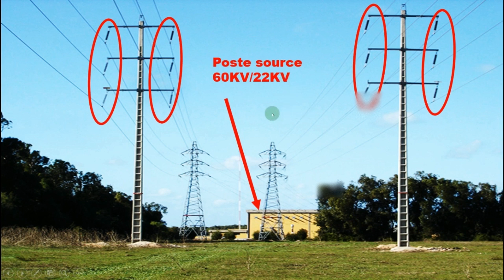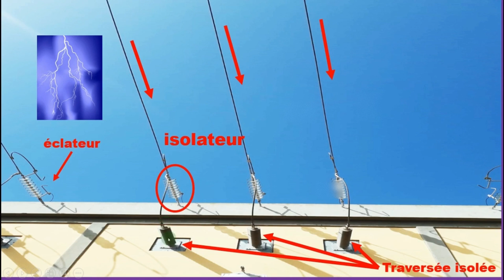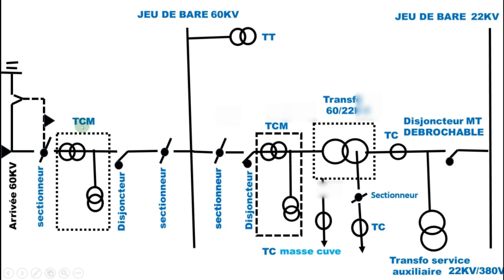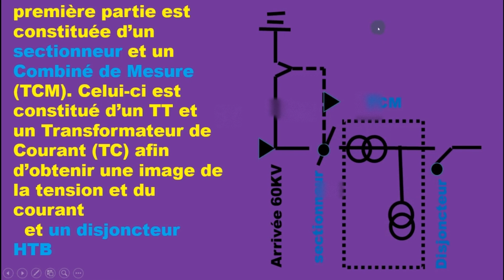Poste source 60KV 22KV الجزء الاول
Découvrez l'univers fascinant des Postes sources 60KV / 22KV ! Plongez au cœur de la puissance électrique avec notre exploration captivante de ces infrastructures cruciales. Du frisson de l'électricité à haute tension à la complexité des systèmes de distribution, cette vidéo vous emmène dans un voyage épique à travers les arcanes de l'énergie. Préparez-vous à être ébloui par les images saisissantes et à être captivé par les détails techniques pointus. Que vous soyez un passionné d'ingénierie ou simplement curieux de comprendre comment l'électricité alimente notre monde moderne, cette vidéo est un incontournable. Rejoignez-nous alors que nous explorons le cœur palpitant des Postes sources 60KV / 22KV !"
Transformateur de puissance : Convertit la tension électrique de 60 kV à 22 kV (ou vice versa) pour la distribution.
Disjoncteurs haute tension : Protègent le système contre les surcharges et les courts-circuits en coupant rapidement l'alimentation en cas de problème.
Isolateurs : Séparent les conducteurs électriques des structures de support pour empêcher les arcs électriques.
Sectionneurs : Utilisés pour isoler les parties du circuit électrique afin de permettre des travaux de maintenance en toute sécurité.
Parafoudres : Protègent les équipements électriques contre les surtensions causées par la foudre ou d'autres sources.
Dispositifs de commande et de surveillance : Surveillent et contrôlent les opérations du poste source pour assurer un fonctionnement sûr et efficace.
Système de mise à la terre : Évacue les courants de défaut en toute sécurité pour protéger les personnes et les équipements contre les chocs électriques.
Système de refroidissement : Maintient les équipements électriques à des températures sûres de fonctionnement pour éviter la surchauffe.
Système de communication : Permet la communication entre le poste source et le réseau électrique plus large pour la coordination et la surveillance.
Barres omnibus : Distribuent l'électricité à partir du transformateur vers les lignes de distribution et les équipements auxiliaires du poste source.